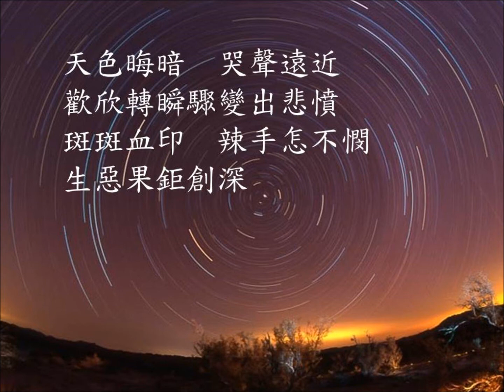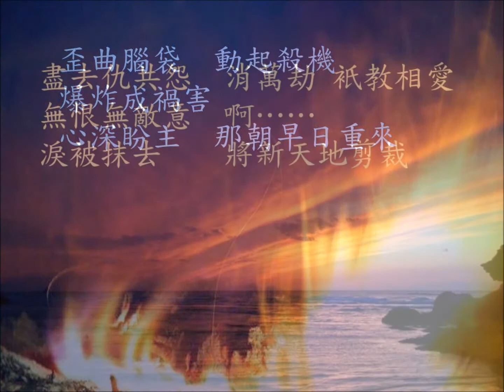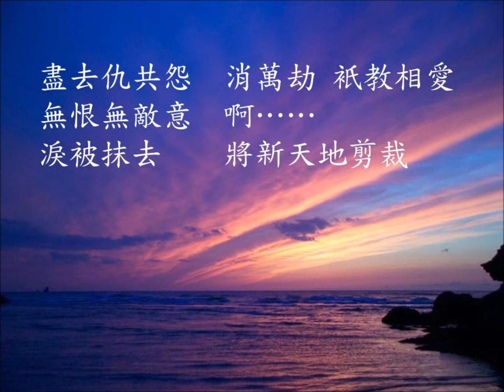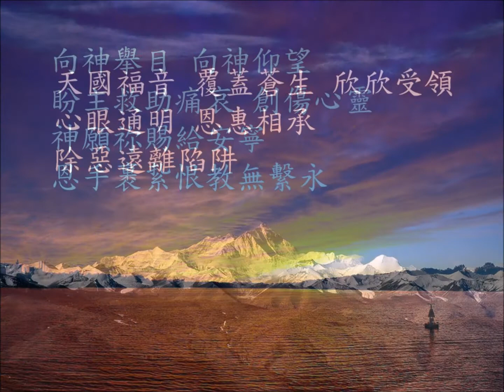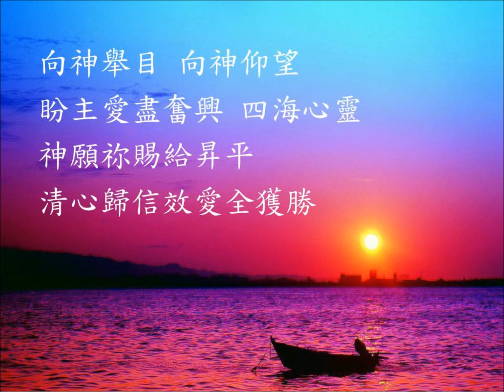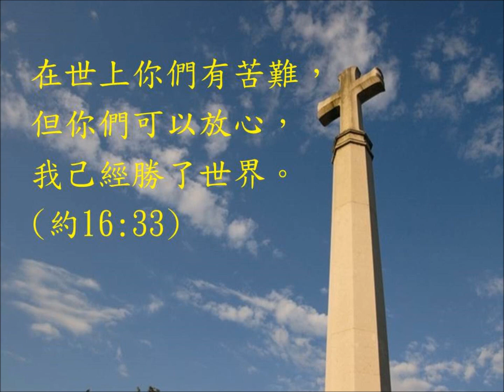福音金曲 願主來 (王昭君/粵)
金句:  在世上你們有苦難，但你們可以放心，我已經勝了世界。(約16:33)  分享:  2013為記念波士頓.4.15恐怖爆炸死傷者所填的詞.  今天, 這世界的恐怖襲擊愈見猖獗…..願主來!

幻變人生上主情〔六〕之願主來
調寄:  王昭君 (古曲)        詞/粵:  余佩珠 (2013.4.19)

願主來    祈求振奮    覓信末世罪裡歷主恩
幾許劫殃    痛心不欲聞
天色晦暗    哭聲遠近    歡欣轉瞬驟變出悲憤
斑斑血印    辣手怎不憫    生惡果鉅創深

歪曲腦袋    動起殺機    爆炸成禍害
心深盼主    那朝早日重來
盡去仇共怨    消萬劫    衹教相愛
無恨無敵意    啊……
淚被抹去    將新天地剪裁

浮沉俗世人無畏將來    全賴救主愛    傳頌志不改
惟盼神恩常同在

向神舉目    向神仰望    盼主救助痛哀    創傷心靈
神願祢賜給安寧    恩手裹紥恨教無繫永
天國福音    覆蓋蒼生    欣欣受領
心眼通明   恩惠相承    除惡遠離陷阱

向神舉目    向神仰望    盼主孽罪掃清    染黑心靈
神願祢賜給光明    怎得知悔罪性能盡罄

向神舉目    向神仰望    盼主愛盡奮興    四海心靈
神願祢賜給昇平    清心歸信效愛全獲勝

披主恩    獲救拯    得永醒